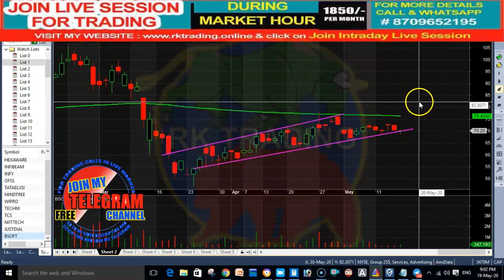NIFTY IT STOCKS ANALYSIS TRADE DATE 20TH MAY 2020